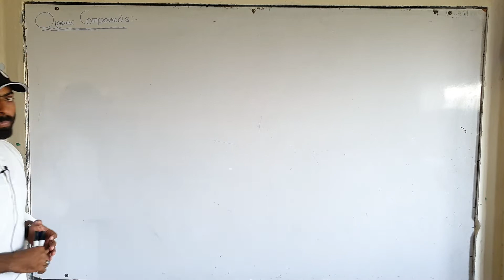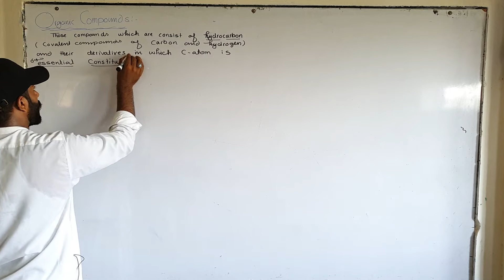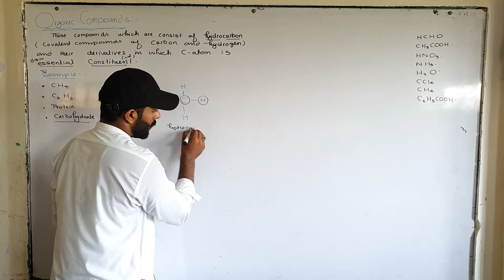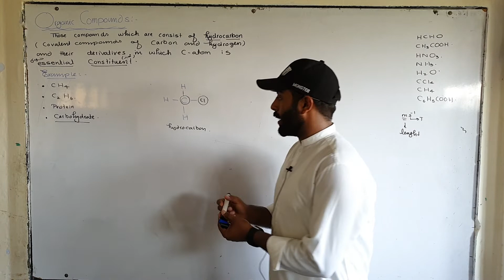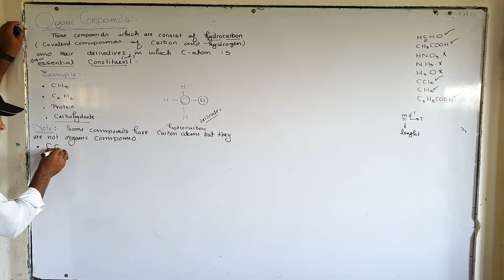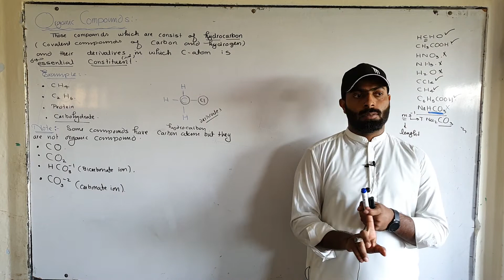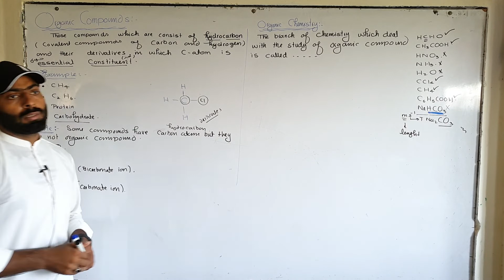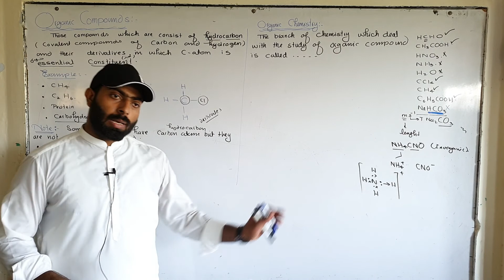Organic compound | ch#11 | 10th class chemistry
organic compounds are hydrocarbons (compounds  of carbon  and hydrogen only ) and their derivatives, in which covalently bonded carbon is an essential constituent